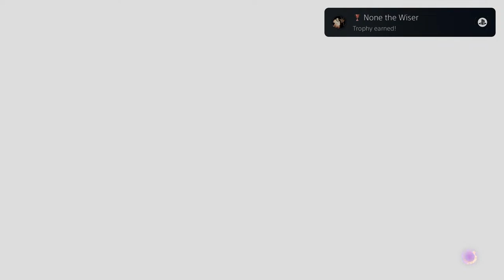Forspoken (2023) Part 15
This is a playthrough of Square Enix's "Forspoken" - a game surrounding protagonist "Frey Holland" who is transported to the world of "Athia" where she discovers and uses and array of magical powers to survive the tyrannical rule of "Tantas" (our bad guys) and find her way back home to New York. The game is an action/roleplaying game using various spells, parkour systems and is purely single player. "Forspoken" released worldwide on January 24th 2023 by Luminous Productions and is directed by Takeshi Aramaki & Takefumi Terada. Square Enix acted as its publisher.

PS1 Stacker Stands for sale!

This particular playthrough will be experienced on the Playstation 5 with default settings (except for graphics - which is in performance mode for higher FPS). Everything else will be as the developers left it.

You will be pleased (or maybe annoyed) that my voice will be heard throughout this stream (no doubt shouting profanity from time to time - or making idiotic remarks). Please keep me company by messaging using You tube's chat feed... I tend to use it for my own notes but chat is always welcome :)